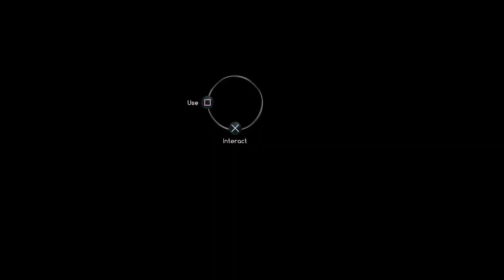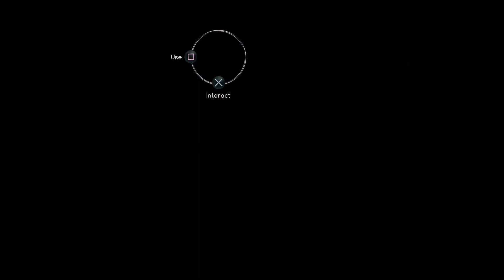Song of the Dark Swan (12) | WHY WAS THIS NOT THE ENTIRE GAME?